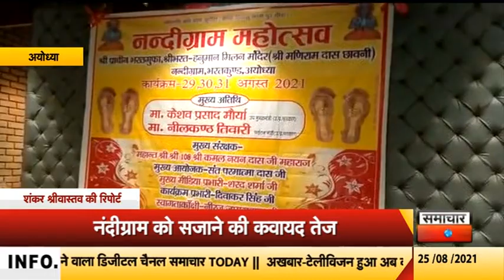अयोध्या में नंदीग्राम को सजाने की कवायद तेज